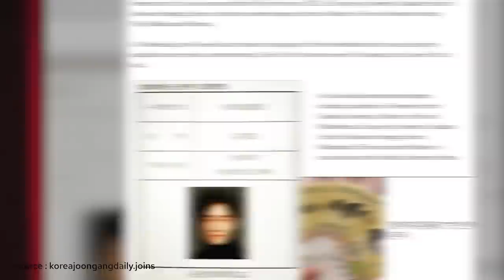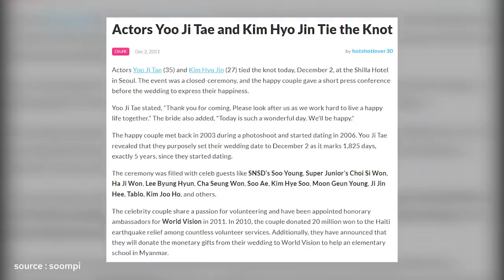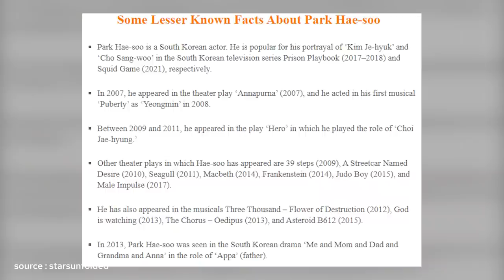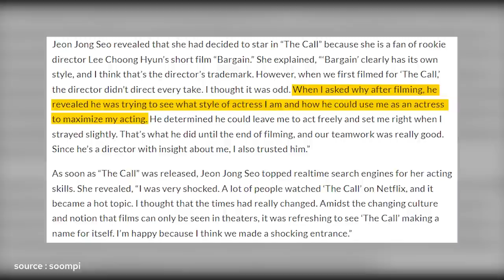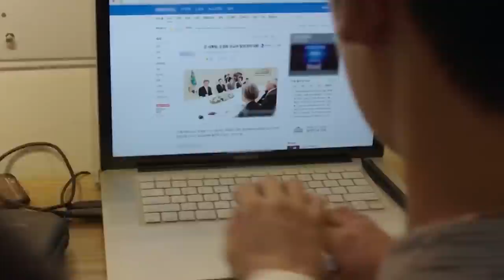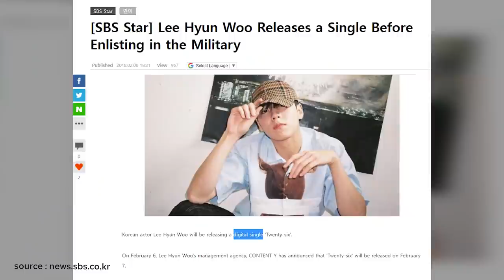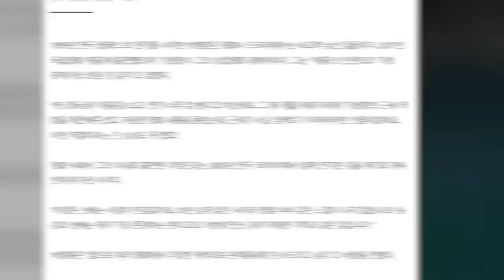Money Heist Korea: Strange Facts You Probably Didn't Know About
koreans are making a spin off of money heist, and the cast has also been revealed, so what do we know about them?